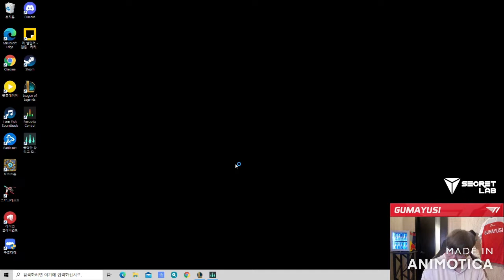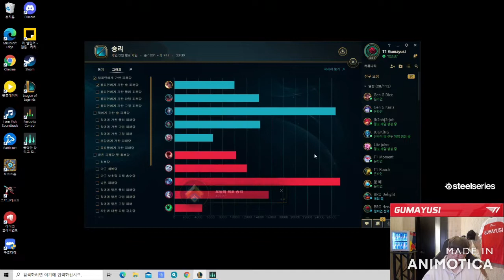T1 Gumayusi stream | SAMIRA vs JINX